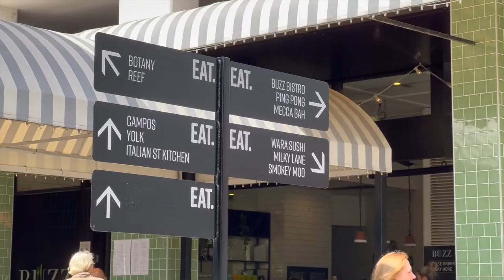Chester and Ella Building Newstead Brisbane